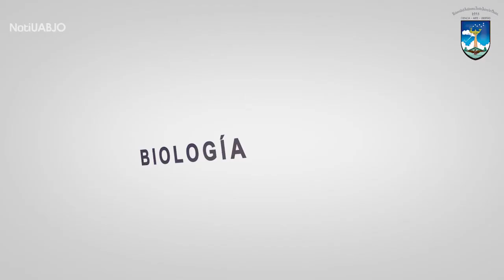ADMISIÓN LICENCIATURA EN GASTRONOMÍA UABJO 2021.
Si terminaste tu bachillerato o preparatoria o estas por terminar y quieres ingresar a la mejor universidad de Oaxaca esto es para ti.

La Universidad Autónoma Benito Juárez de Oaxaca te oferta este 2021 la mejor licenciatura en GASTRONIMÍA en todo el Estado de Oaxaca.

Realiza tu examen y si eres seleccionado bienvenido a la máxima casa de estudios de los Oaxaqueños.

"LA UNIVERSIDAD VIVE"

Entérate de las actividades académicas, sociales, científicas y culturales de tu Universidad por medio de Foro UABJO.